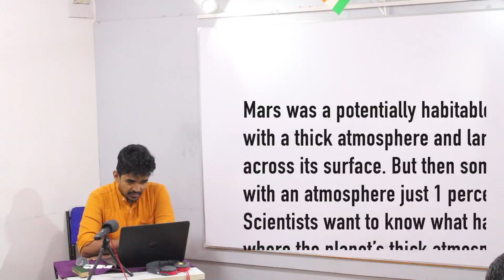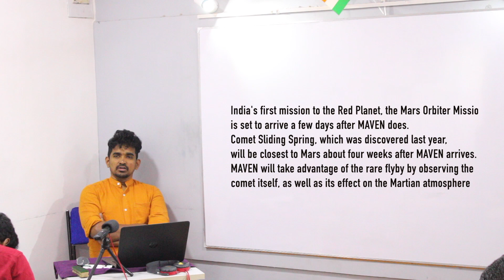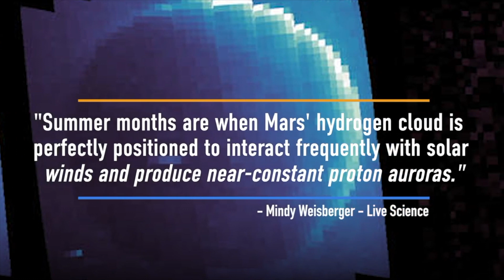MAVEN - NASA | CURRENT AFFAIRS | Raja Sir's Cracking IAS Academy